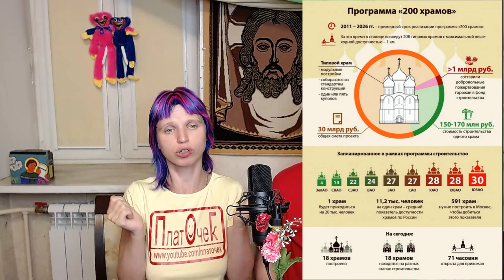Падение патриарха Кирилла. Что оно пророчит?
патриархкирилл освятил новый храм благоверных князя Петра и княгини Февронии Муромских города Новороссийска. Во время богослужения патриарх поскользнулся и упал. Мы видим в этом символику того что власть рпц скоро будет сильно ограничена. А еще мы видим общественно-политические, экономические и идеологические причины больших проблем которые ждут